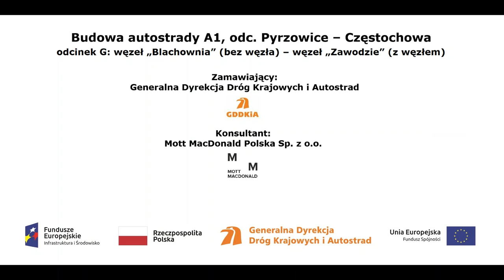A1 Łącznica BC km 0+250 film z dnia 20 07 2021